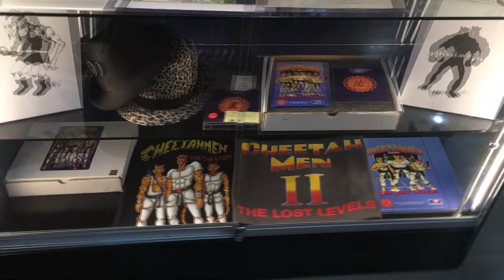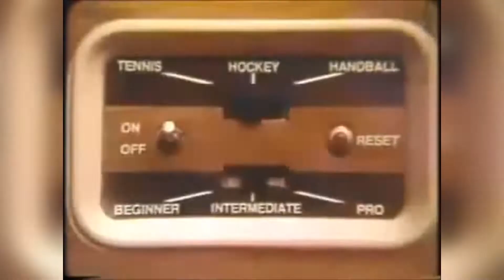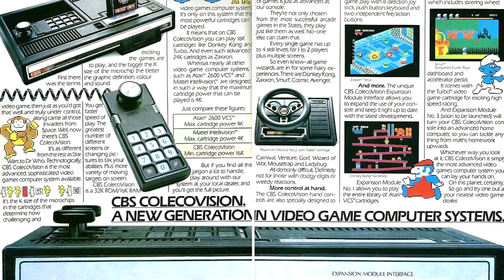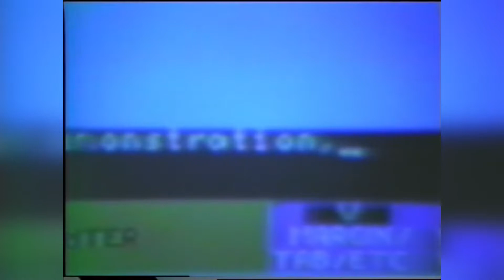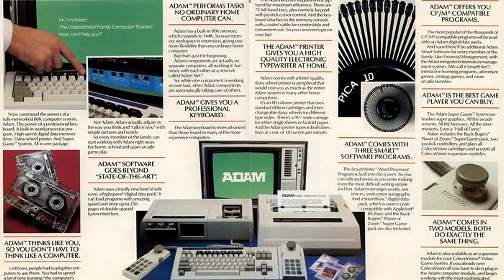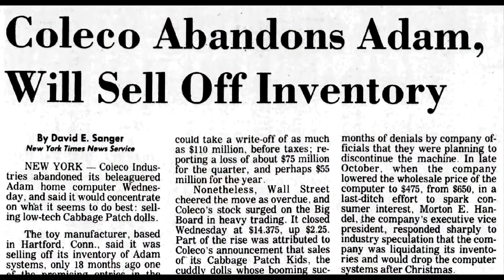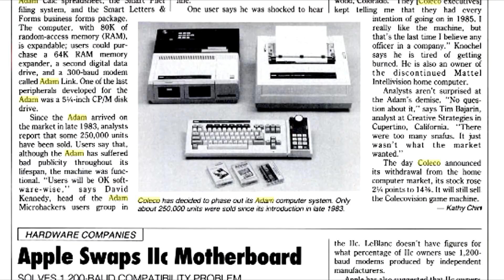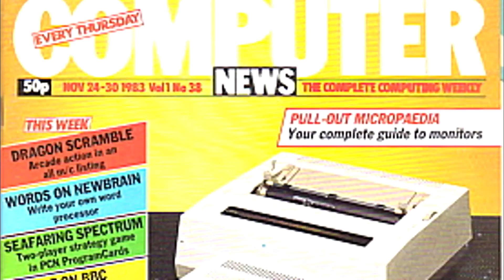The History Of The Coleco Adam | The Uncommon Valley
The Coleco Adam is a home computer and expansion device for the ColecoVision released in 1983 by American toy and video game manufacturer Coleco. It was an attempt to follow on the success of the company's ColecoVision video game console. On this edition of The Uncommon Valley, we take a look at why it was this system never gained the success that Coleco thought it would be, and why it's been regarded as one of the worst sold home computers of all time.